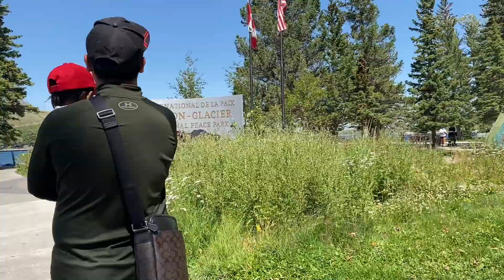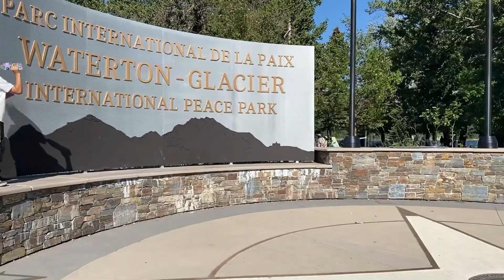Waterton Shoreline Cruise - 1/2